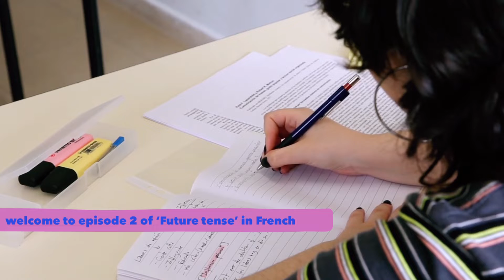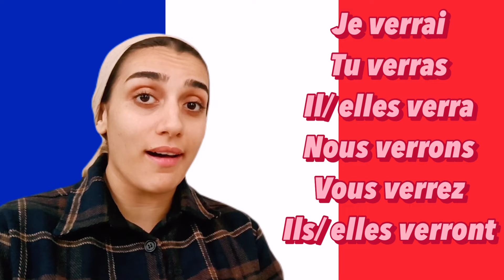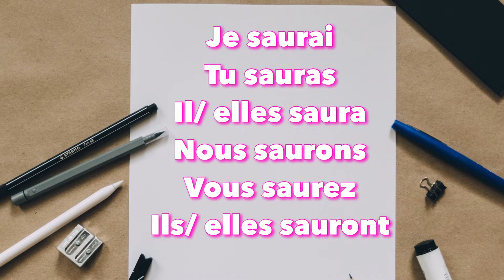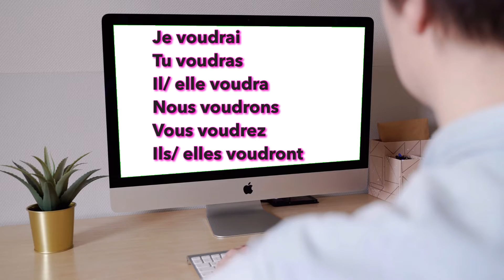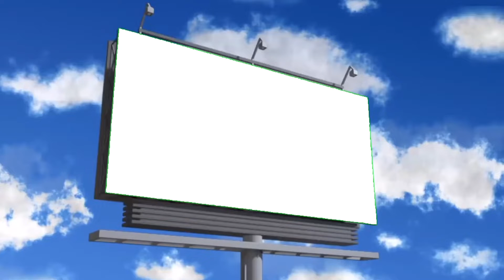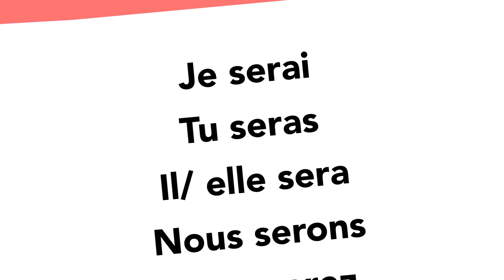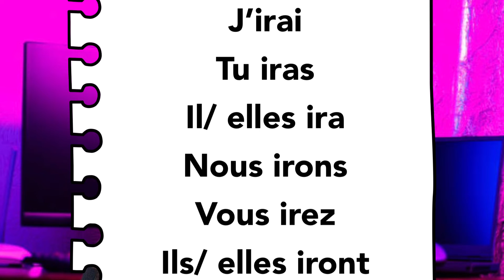Best Tips to Learn future tense in French | Episode 2 | Futur simple French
Future tense or le futur simple as a grammar lesson is taught within example sentences in this video.
The future simple or le futur simple, like the name, is not so tricky to learn. Watch it till the end
& comment your questions for me 😍⚡😍⚡😍
In the episode 2 we have all exceptions of future tense have been added & conjugated in details.
ABOUT LEARN FRENCH WITH Septalk
Septalk is here to help you learn as much as possible in a very short amount of time!
I’m Sepide, a ten-year old language teacher with B.A. & M.A. in TEFL (Teaching English as Foreign Language)
Keep up 🙌🏼